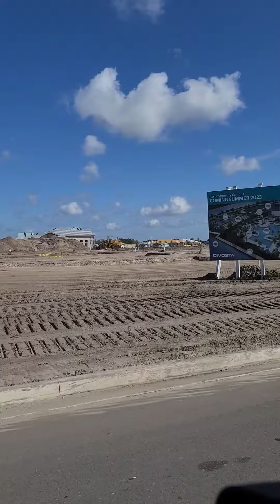the amenity center at beachwalk today Thursday Oct 27